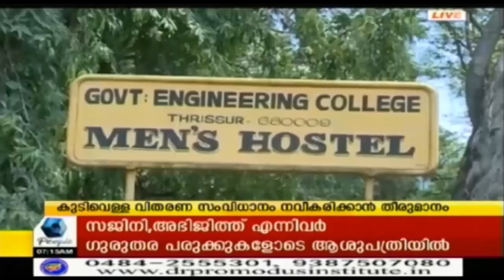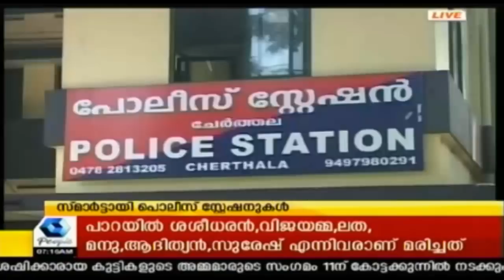News @ 7AM പഴനിക്കടുത്തുണ്ടായ വാഹനാപകടത്തിൽ ആറ് മലയാളികൾ കൊല്ലപ്പെട്ടു | 9th May 2018